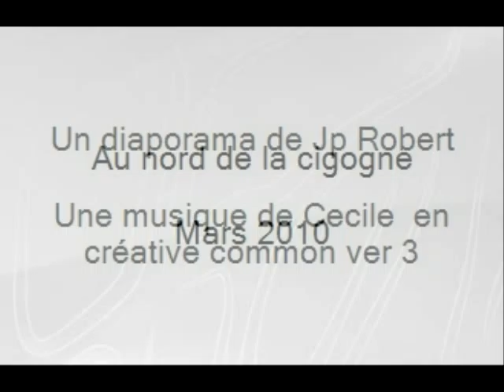Au nord de la Cigogne, Mars 2012.wmv